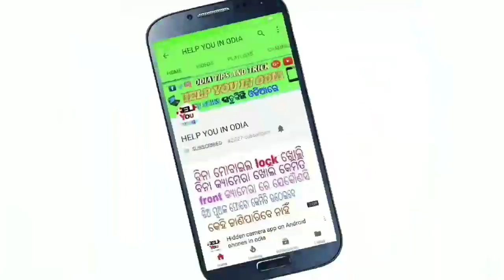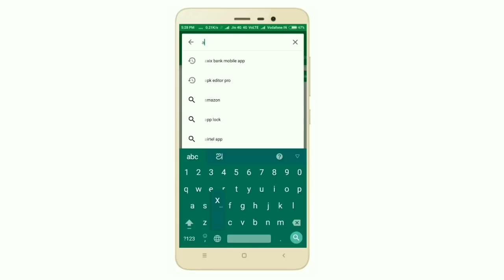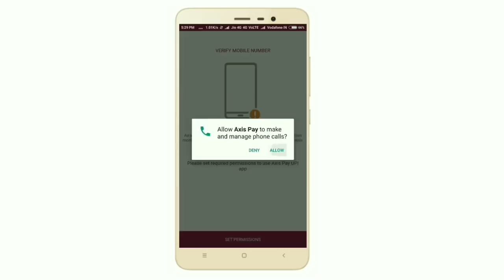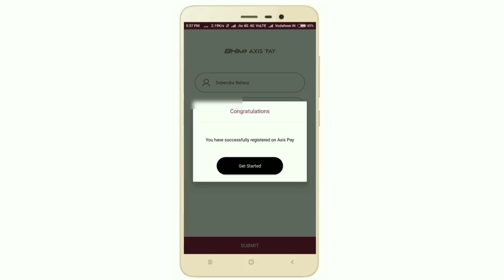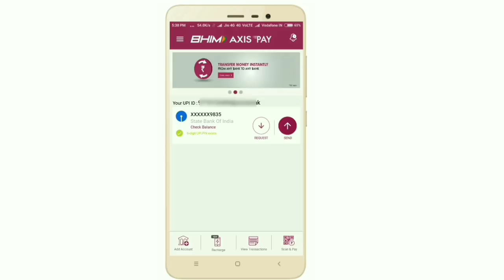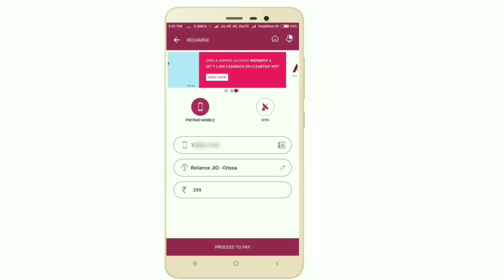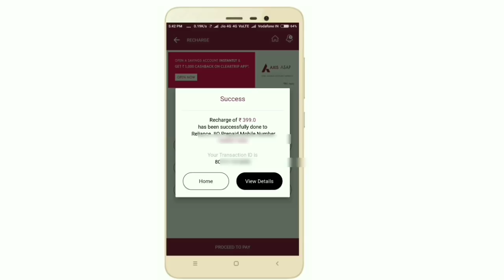Jio ରିଚାର୍ଜ ରେ 100 ଟଙ୍କାର ସଞ୍ଚୟ କରିପାରିବେ।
Hello friends namaste aaj aapko batayenge aap kaise bhim axis pay app pe register kar sakte hain aur jio recharge pe 100 rupees ka cashback kaise paa sakte hain.Nayi nayi Video keliye mere channel ko subscribe kijiye.